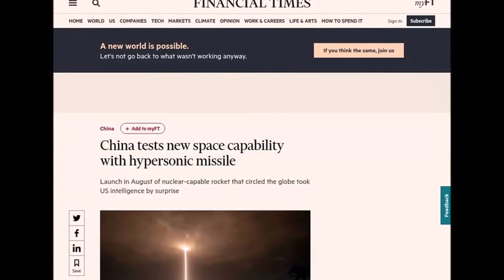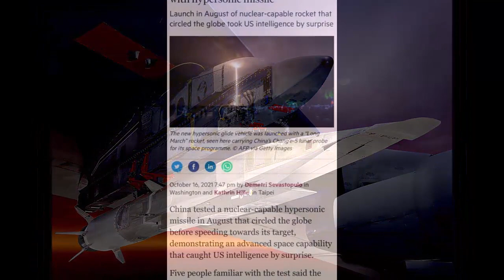China Tests Its Hypersonic Missile In Space By Hassant Tv